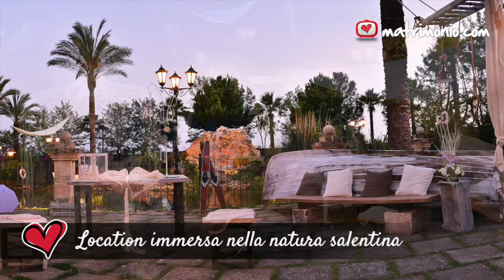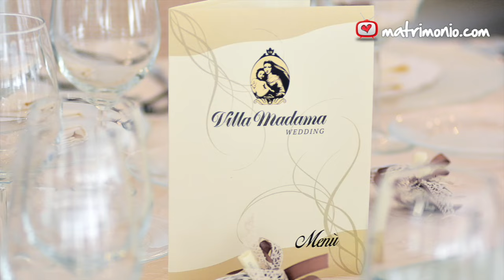Villa Madama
Immersa nel paesaggio salentino, Villa Madama vi offre spazi eleganti e funzionali dove allestire il ricevimento di nozze che avete sempre immaginato.